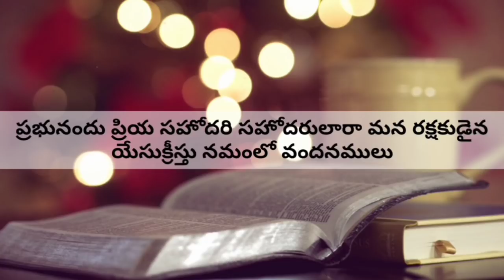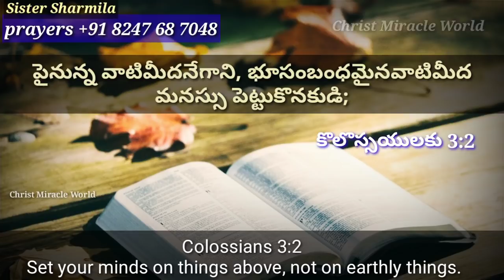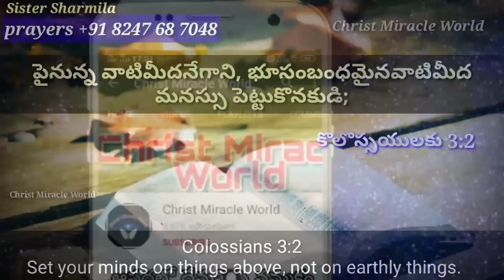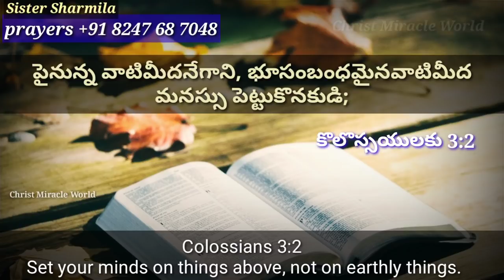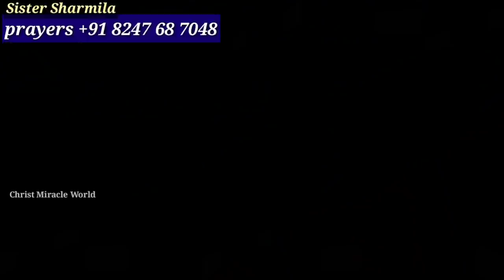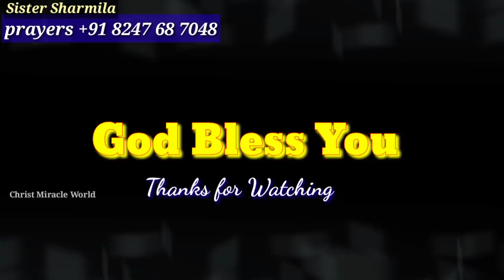Today's Promise | Word of God 07/01/2021. Short Christian Message Telugu/aadharana vakyam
Aadarana vakyamu.

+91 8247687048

Name :P.Sharmila
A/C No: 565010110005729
Bank Name: Bank of India(BOI)
IFSC Code: BKID0005650

కొలొస్సయులకు-Colossians :3
 2 Set your minds on things above, not on earthly things.